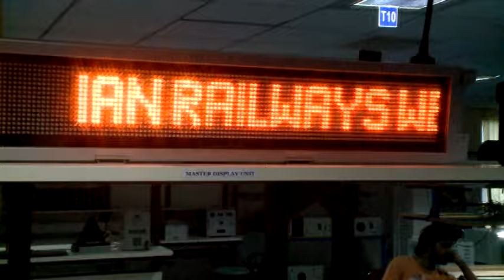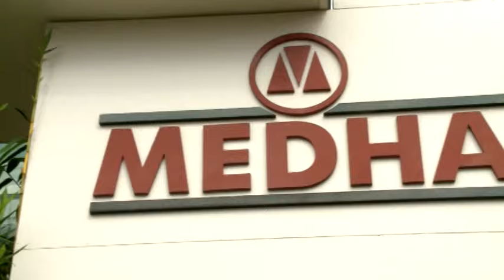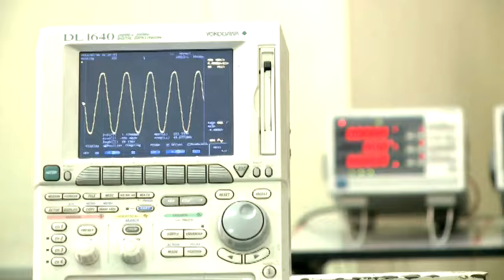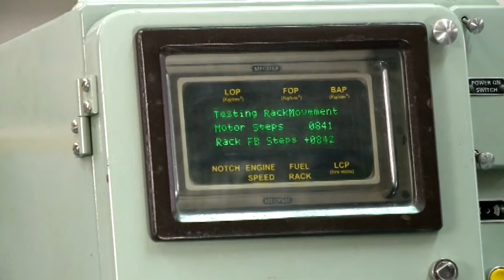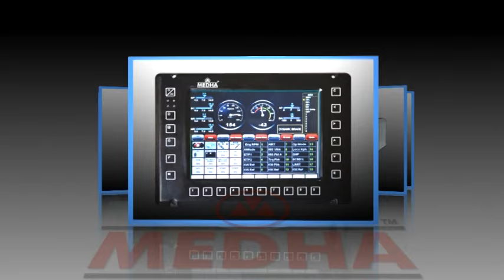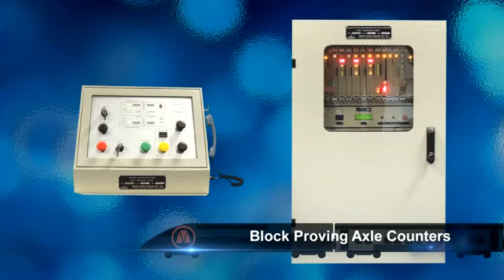MEDHA Corporate film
DIRECTED By KALYANA CHAKRAVARTHY MADHULA
DOP : R RAVINDRA
PRODUCTION BY SHIV PRASAD
for MEDHA SERVO DRIVERS,
Nacharam